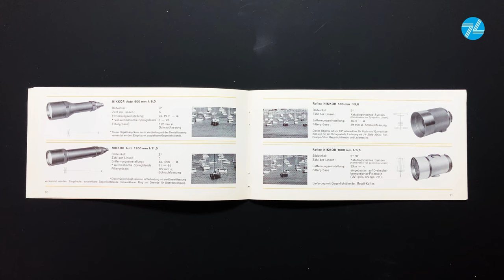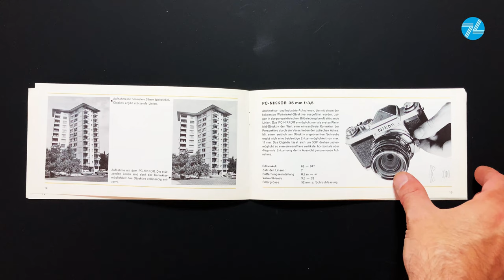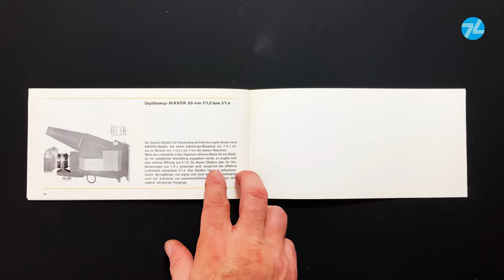Nikon / Nikkor Objektive 1965 catalogue flip through - analogue photography vintage paper 35mm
This series of flip through catalogue videos by "cyan74 - vintage & pop culture" takes you down the memory lane: vintage toys, cars, electronics, kitchen ware, hi-fi and so much more … a blast from the past 100 years from the roaring 20's up to the turn of the millennium.

No music, no talking, just ambient noise, filmed with iPhone 2020 4k @ 30fps.

cyan74 is selling vintage & pop culture goodies, shipping worldwide.

online stores:
ricardo (Switzerland): ricardo.ch/de/shop/cyan74/offers/

pinterest.ch/cyan74/cyan74com-online-shop/